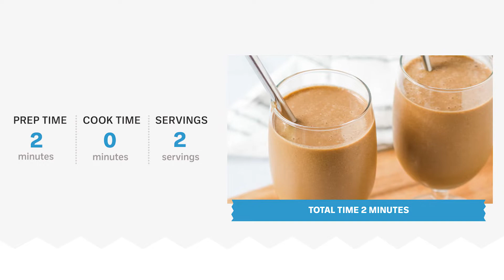Healthy Peanut Butter Mocha Smoothie Recipe